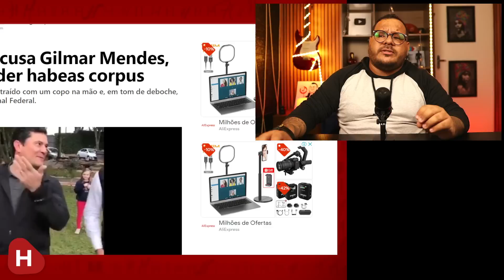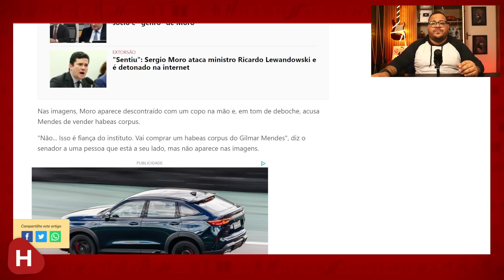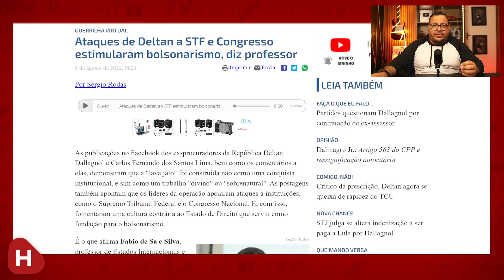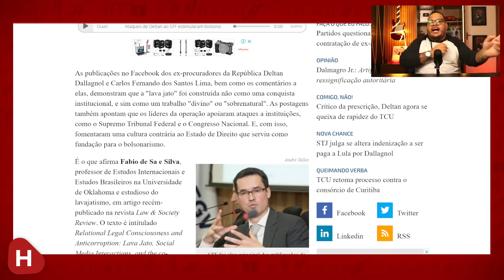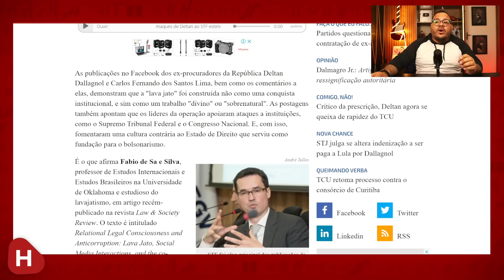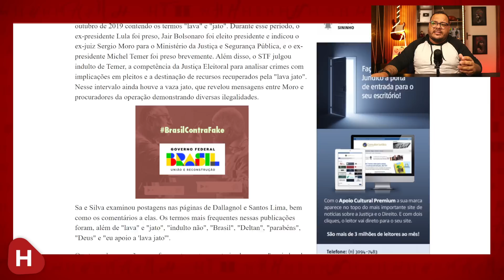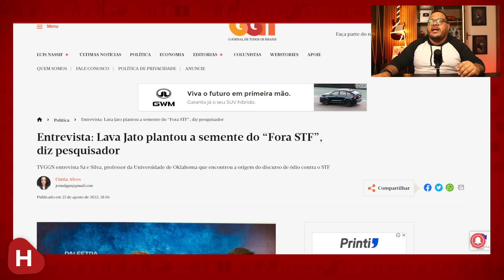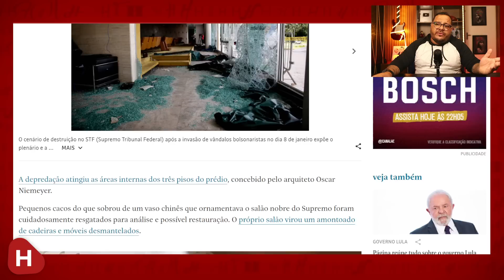MORO ataca STF e Gilmar Mendes e "insinua" que MINISTRO VENDE Habeas corpus